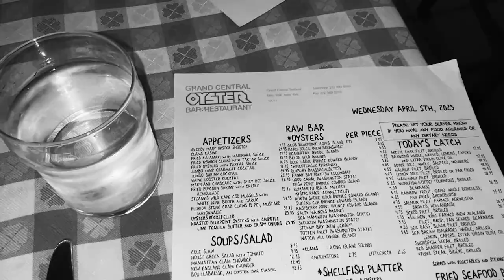home vlog: selling our PA house :(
finally got around to putting this together, I need a little bit of time after selling our house to do this vlog. buckle up folks because I rant a lot in this one (feel free to skip). but I talk a lot about the ups and downs of selling our house!